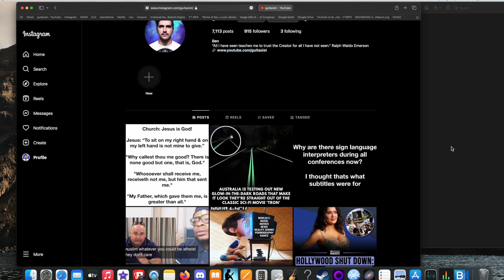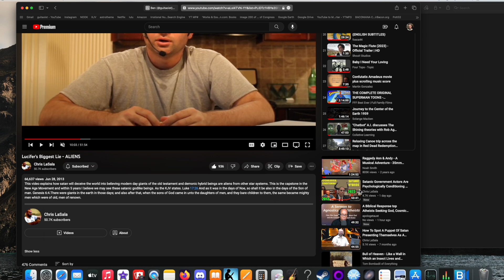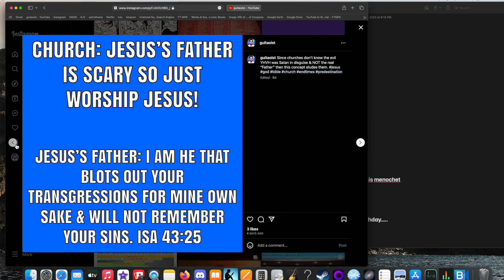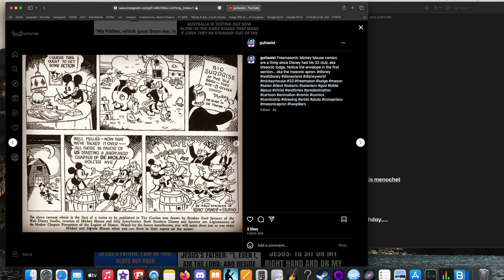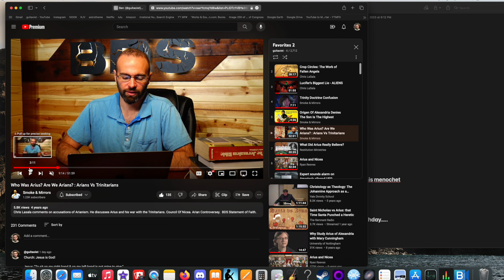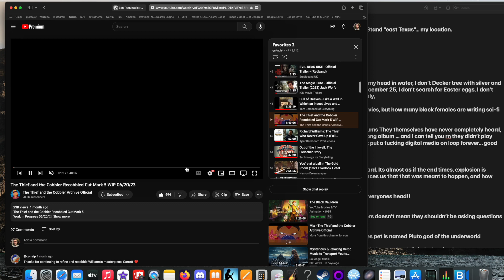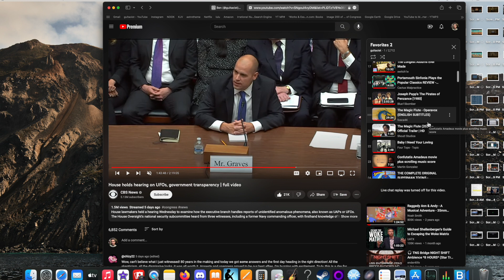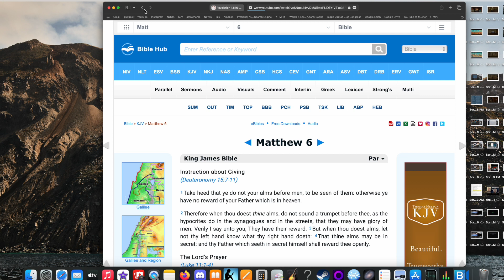UFO Hearing: Nephilim Return | Jesus: YHVH=Satan & Pray to Father, not Me! | Tefillin=Saturn Worship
Jesus: "Why callest thou me good? There is none good but one, that is, God."
"Whosoever shall receive me, receiveth not me, but him that sent me."
"My Father, which gave them me, is greater than all."